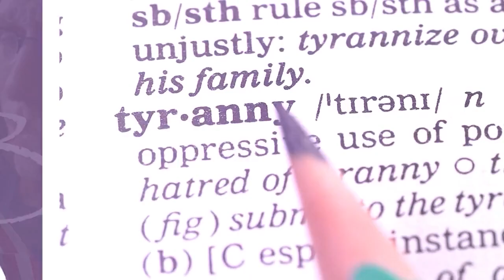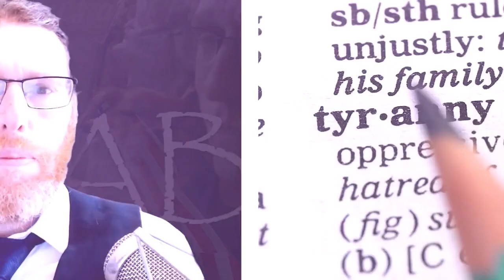Soul of the Nation or Partisan Propaganda? – Full Episode – LN Radio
On this episode of Liberty Nation Radio we examine the claim that the soul of the nation is on the line, dive deep into political haymaking, and ask the important questions on gun rights.

Biden’s Philadelphia Speech – ‘Soul of the Nation’ on the Line?
Biden and Unity: Like Bush 41 and No New Taxes?

What Does Tim Scott Bring to the Table?
The Tulsi Gabbard Train – How Many Dems Will Jump On?
Is It 1968 All Over Again? – The Uprising Videocast

Biden’s Marijuana Pardon – Was It Sincere or All for Show?

SEGMENT 4: Examining US Gun Rights Under the Biden Presidency
The New Gun Laws of 2024 – They’re All Over the Map
New ATF Gun Definition Is Official – But Will It Save Lives?
Biden’s Safer America Plan: Just a Fancy Name for Gun Control
Survey Says: Nearly Half of Americans Think It’s Too Easy to Buy a Gun

00:00 - Intro
1:00 - The Democracy on the Brink Fallacy
13:26 - Unconventional Political Party Conventions
19:15 - Biden Making Political Hay from Marijuana
29:27 - Examining US Gun Rights Under the Biden Presidency